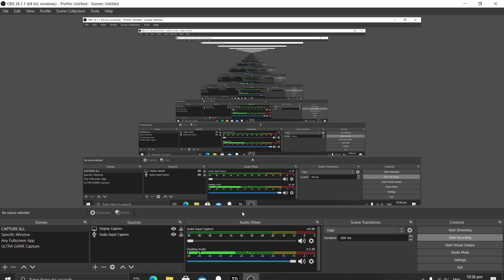Trying to ESCAPE "Basilisco" (I got Destroyed)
"Basilisco" The Extremely Overpowered Mechanical like Creature that is armed with a laser, a railgun, missiles, and a ram attack!!

If you are interested in downloading this mod you can visit the steam page for it here

The audio in this video is a bit quiet, Please Turn The volume up a bit.